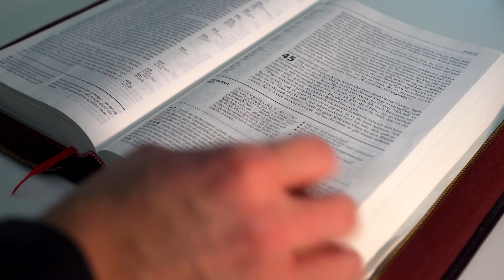A Short Masonic Pause — The Bible & The Time of One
Freemasonry is not a religion nor a club. So, why do we have the Bible open in our lodges? Here is a video exploring that question.